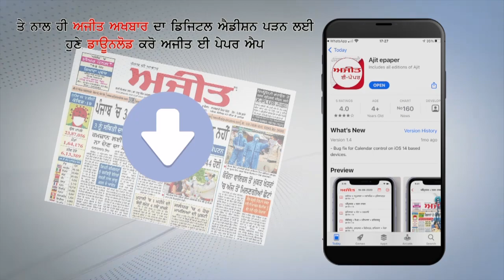ਕੋਰੋਨਾ ਦੇ ਇਸ ਸੰਕਟ ਲਈ ਸਿਰਫ਼ ਮੋਦੀ ਜ਼ਿੰਮੇਵਾਰ - ਪ੍ਰਿਅੰਕਾ ਗਾਂਧੀ ਵਾਡਰਾ